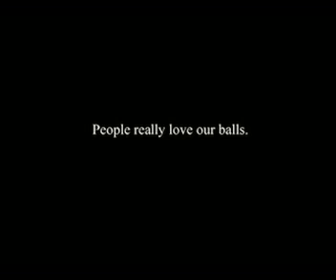Titelist Ball Wash.mp4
Found this on an old drive of mine. Man oh man, I remember when I first saw this commercial how funny it was. Let me know what you all think!